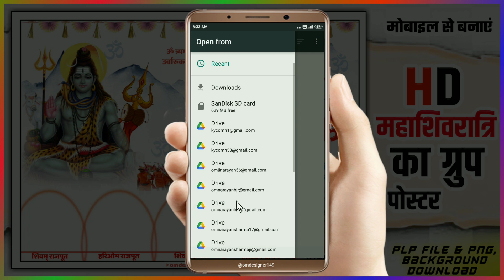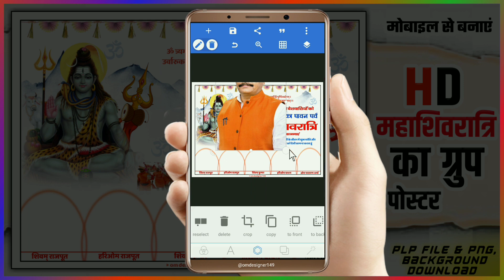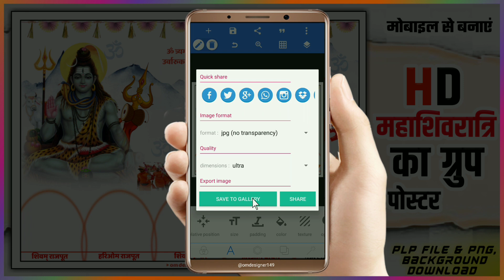मोबाइल से महाशिवरात्रि का ग्रुप पोस्टर कैसे बनाएं | Mahashivratri ka poster kaise banaen mobile se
भोले बाबा की महाशिवरात्रि का पोस्टर कैसे बनाएं मोबाइल से

महाशिवरात्रि का बैनर पसंद आए तो
अपने भाई को फॉलो करें 👉 Social media Links👇

महाशिवरात्रि का ग्रुप बैनर